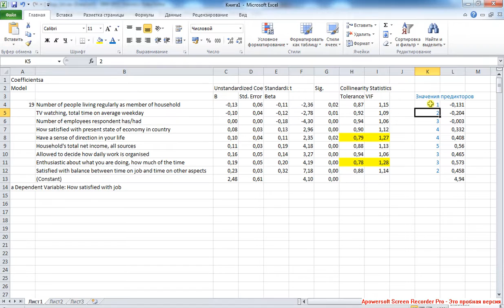Linear Regression 8 / Линейная регрессия 8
Контрольная группа. Расчёт предсказанного значения как для произвольного набора значений предикторов.